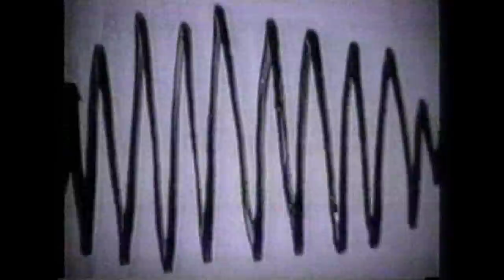Children's Medicine - შედიხარ ტყეში (1992)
Children's Medicine - Shedikhar Tkheshi (1992)
Directed by Giorgi Ebralidze

Dada Dadiani (vocal, guitar, keyboards)
Irakli Charkviani (vocal, keyboards, trumpet)
Kakha "Jozefa" Gugushvili (bass)

Georgian Alternative Music

ჯგუფი “საბავშვო მედიცინა” 1991 წელს, თბილისში შეიქმნა. მის შემადგენლობაში შედიოდნენ: დადა დადიანი (ვოკალი, გიტარა, კლავიში), ირაკლი ჩარკვიანი (ვოკალი, კლავიში, საყვირი), კახა გუგუშვილი, იგივე ჯოზეფა (ბასი).

1991-92 წლებში კოლექტივმა ქვეყნის ისტორიაში პირველი ინგლისურენოვანი ინდი ალბომი ჩაწერა, რომელშიც 10 სიმღერა შევიდა. 1992 წელს რეჟისორმა გიორგი ებრალიძემ კომპოზიციაზე "შედიხარ ტყეში" მუსიკალური ვიდეო გადაიღო. ვიზუალური ნამუშევრები არსებობს ასევე სიმღერებისთვის I Need Your Love, Soldier Girls და "მერანი". ქუთაისის ტელევიზიის გადაცემა "კედელმა" კი 1992 წლის 12 ივლისს ქუთაისში, ლადო მესხიშვილის სახელობის თეატრში აქციაზე "როკი ფონოგრამისა და შიდსის წინააღმდეგ" ჯგუფის გამოსვლა შემოგვინახა.